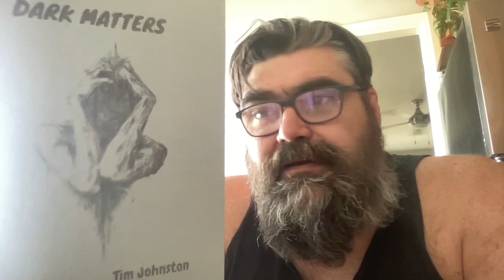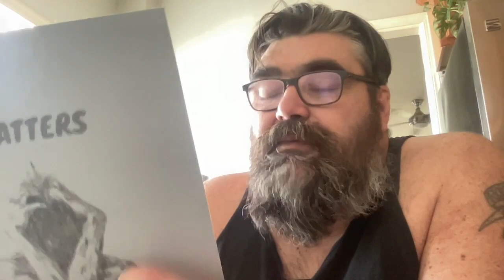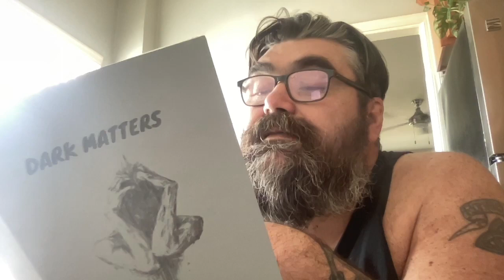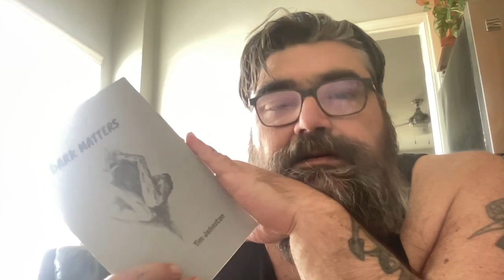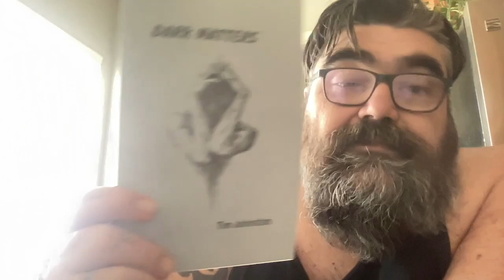Dark Matters that brought me to tears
support my crowdfunding campaign while there's still time!